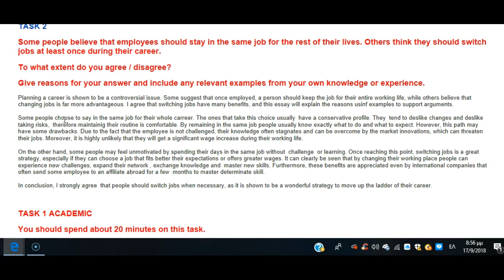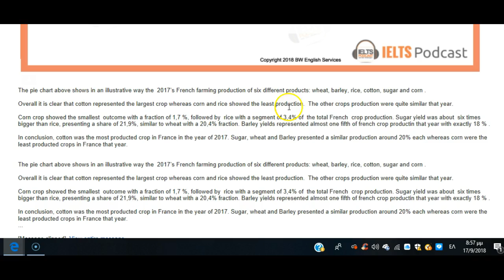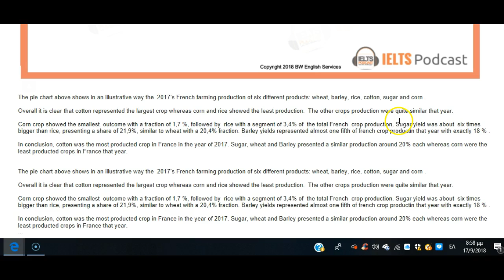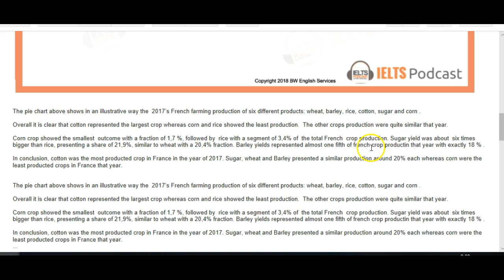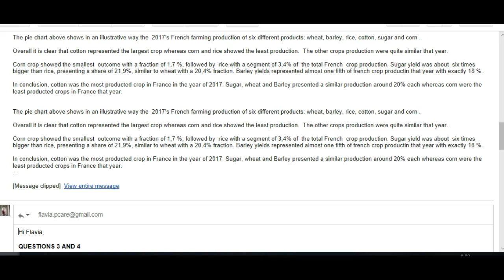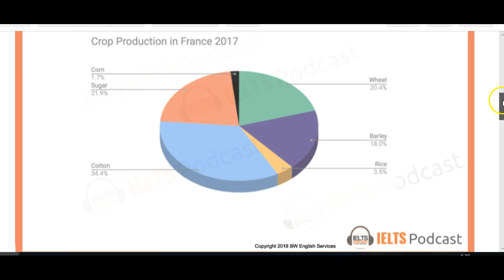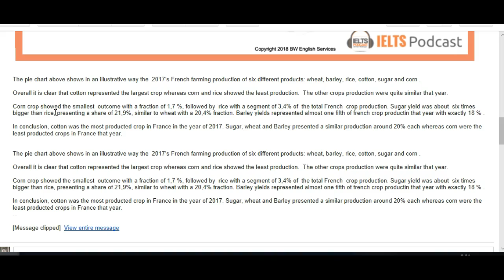IELTS Essay Correction - Flavia - lovely!!